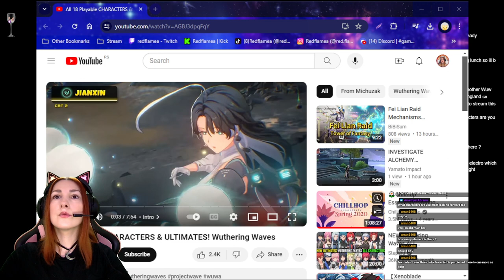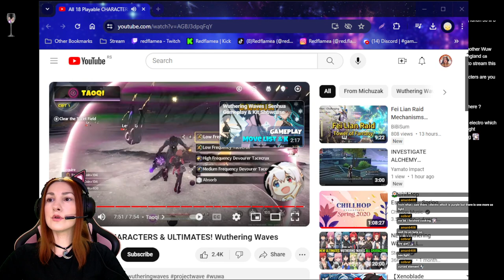🐾Reacting to Wuthering Waves POV. How many elements are there?🔥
Can't wait to play on May 22, 2024! 🧨
Reacting to video from Michuzak.

We have Aero, Glacio, Conducto, Fusion, Havoc and Spectra!

Wuthering Waves is an upcoming free-to-play action role-playing game.
It is a gacha game with an open world aspect, and it aims to place more of an emphasis on combat than its predecessors.
The player gets to control the protagonist, the Rover, as well as recruited units called Resonators, which are split into 4-star and 5-star rarities. A pity system guarantees that 5-star items are obtained within a set amount of pulls.
Wuthering Waves is set in a futuristic post-apocalyptic open world, where a mysterious catastrophe known as the Lament swept the globe, wiping out most of humanity and leaving it on the verge of extinction.